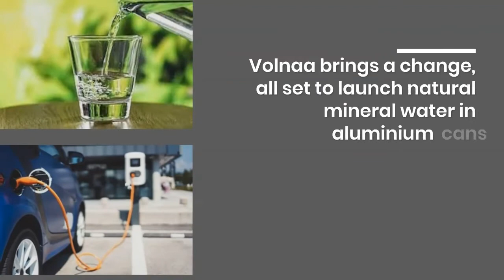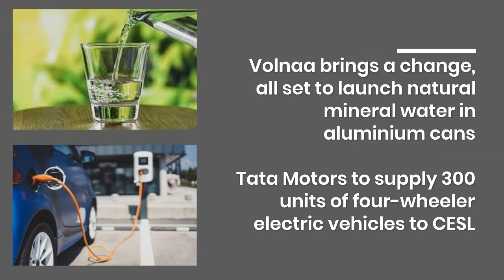AlCircle News Recap for 25 May 2021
🟢Read News details:👇

Canyon Resources accomplishes updated JORC Ore Reserve estimate for the Minim Martap Bauxite Project

NALCO extends aluminium ingot price cut by INR5200/t with effect from May 22

LME aluminium price nosedived by US$98/t to close at US$2305/t; SHFE grew to US$2858/t

Qatalum signs agreement with GE to deliver five AGP upgrade units for enhanced power supply

Primary aluminium production in East & Central Europe inches down 1% during Jan-Apr’21; Output in West Europe grows marginally

China’s aluminium price rises to stand at RMB 18370/t; expected to range at RMB 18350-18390/t

US primary aluminium production stands at 75,000 tonnes in March; secondary recovery declines 10% MoM

Operating rates at China’s major aluminium processors increase to 77.1%, bolstered by aluminium extrusion orders

Hindalco Industries’ aluminium products price plunges by INR 7,750/t on May 25

Greece export of aluminium structures during 2018-20 illustrates substantial rise with a downfall

Volnaa brings a change, all set to launch natural mineral water in aluminium cans

Tata Motors to supply 300 units of four-wheeler electric vehicles to CESL

Bangladesh: Sonali Paper inks deal with Chinese firm to set up aluminium foil paper plant